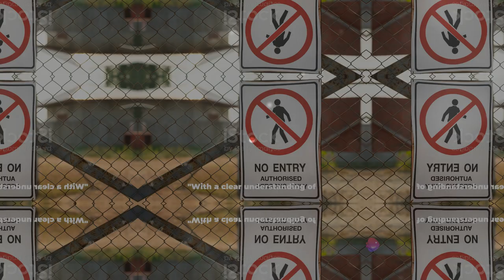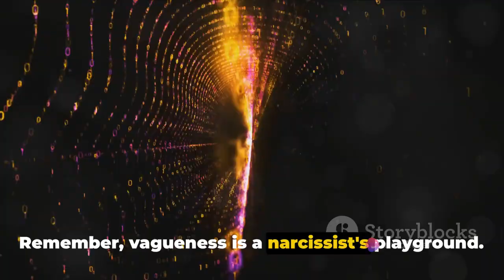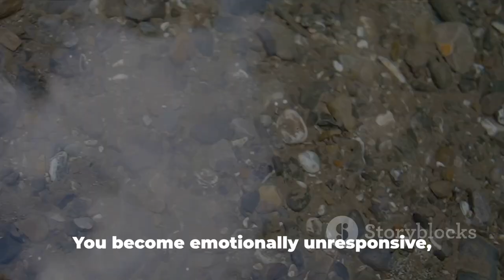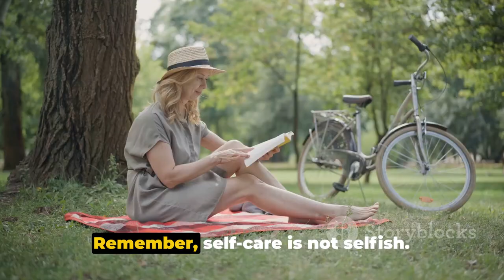How to Smartly Deal With a Narcissist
In this highly requested video, we dive deep into the complex world of dealing with narcissists. Join us as we provide a comprehensive guide, packed with practical tips and strategies, to help you navigate through challenging relationships with these individuals. Learn how to protect yourself, both emotionally and mentally, and regain control over your life. This video is a must-watch for anyone seeking empowerment and wanting to maintain a healthy sense of self-worth. Together, we can overcome the challenges posed by narcissists and thrive in our personal growth journey.

OUTLINE:

00:00:00 Understanding Narcissism
00:00:56 Setting Boundaries
00:01:47 Emotional Detachment and Grey Rock Method
00:03:12 Prioritizing Self-care and Seeking Help